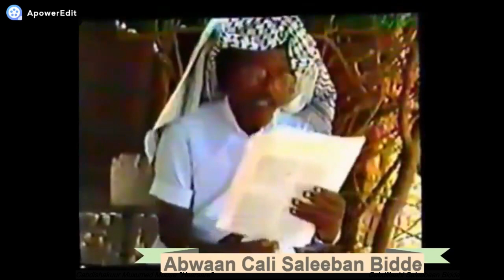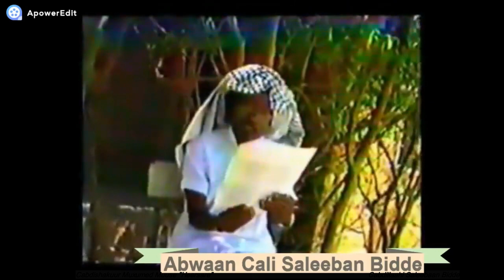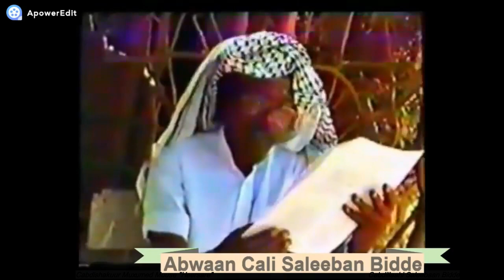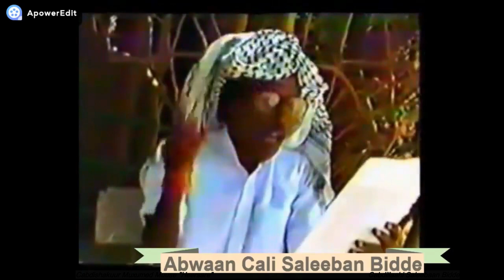Taariikhdii Abwaan Cali Saleebaan Bidde| Waxa Ka Warramaya Cabdillaahi Saleebaan| Kulanka Gorfaynta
Abwaan Cali Saleebaan Bidde, Ilaahay ha u naxariistee waxa uu geeriyooday 1997. Waxa uu ku dhintay oo lagu aasay magaalada Hargeysa. Waa abwaan leh suugaan ka la duwan , oo qaar badan oo ka mid ah lagu luuqeeyo. Fursad loo ma helin in muuqaallo laga duubo taariikhdiisa, waxa se taariikhdiisa ka warramaya walaalkii Cabdillaahi Saleebaan Bidde, oo magaalada Oslo ee dalka Norway, wareysi ku siiyey Cabdishakuur Muxumed Muuse "Heersare".